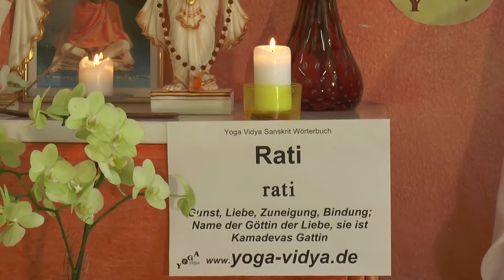Rati – Gunst, Liebe, Liebesgöttin - Hinduismus Wörterbuch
Rati ist die indische Liebesgöttin. Sie ist die Frau von Kama bzw. Kamadeva. Das Wort Rati bedeutet Gunst, Liebe und Zuneigung. Erfahre mehr über die Bedeutung des Wortes Rati in diesem Vorttragsvideo.
findest du einen umfangreichen Artikel zu Rati, mit vielen Erläuterungen, weiterführenden Links, das Wort in der Devanagari Schrift und in der IAST wissenschaftlichen Transkription mit diakritischen Zeichen. Dieser Video Vortrag von und mit Sukadev Bretz zum Sanskritwort Rati ist Teil des Yoga Vidya Multimedia Sanskrit Wörterbuchs